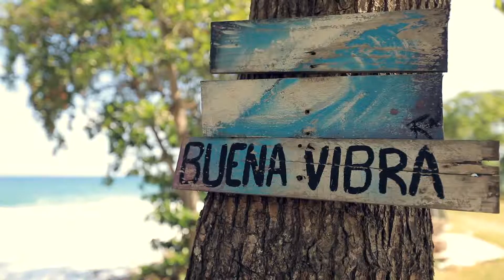The Beach Palm Co. Ponte Vedra Bikini Collection 2019 Promo Shoot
The Ponte Vedra Bikini Collection was created to deliver more support and comfortable feeling. Perfect for watersports and full action days at the beach! More coverage with a sexy look!

Ponte Vedra Bikinis
The Ponte Vedra Bikinis is about elegance and endurance. Available in solid and printed colors (Black, Coral & Turquoise). The result is an incredibly comfortable to wear bikini that will look incredibly sexy on you.

Will deliver more support and comfortable feeling. Perfect for low-action watersports and fun days at the beach! With a little more coverage but with a sexy look!
Available in set (top and bottom) and also are sold separetely so you can match them with other colors and styles.

Ponte Vedra Bikini – Top:
*High quality, soft & resistant imported fabric
*Shape: Triangle
*Coverage: Moderate
*Support: Medium
*Straps: Adjustable tie
*Closure: Ties
Ponte Vedra Bikini – Bottom:
*Coverage: Moderate
*Closure: Fixed
*Rise: Medium
*Perfect for watersports
*All our Swimsuits are made with love in our factory in Venezuela.

All The Beach Palm Co’s Bikinis and Swimsuits are made with the best imported fabrics from Europe, Brazil and Colombia.